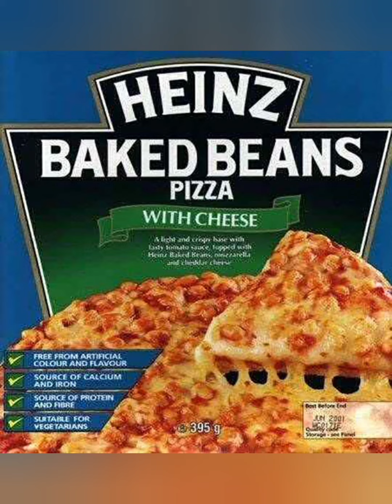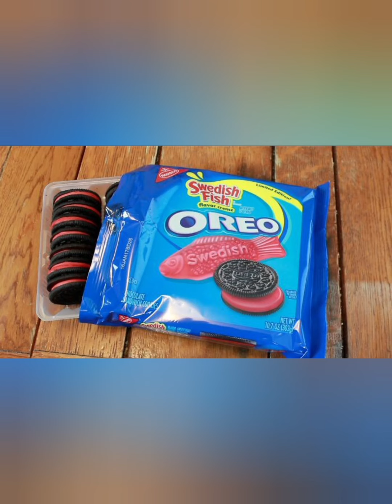13 Most Useless Inventions